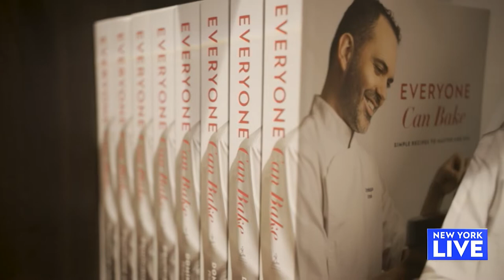I Croissant It That Way: Dominique Ansel Workshop | New York Live TV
Join Lauren Scala for a taste of pastries with a twist at Dominique Ansel Workshop.